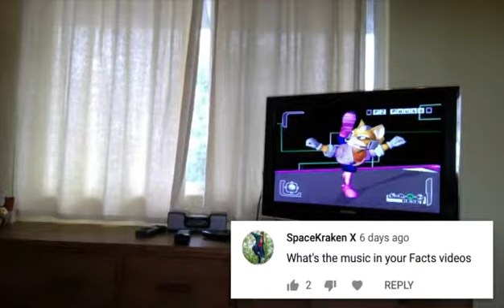Hold on a minute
Hold on